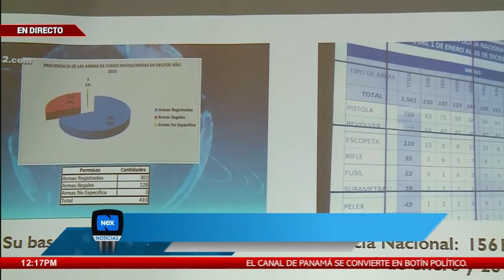Asociación de propietarios de armas interpondrá demanda en CSJ